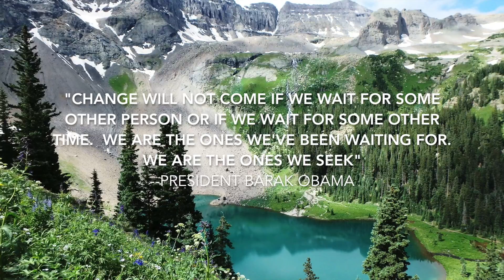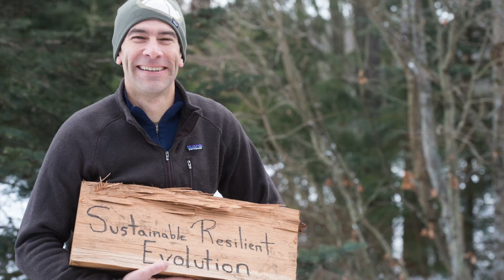2016 Holiday Video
A quick look back at 2016